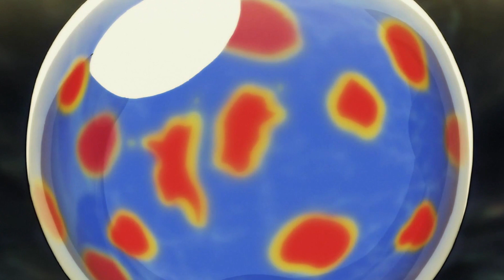Goku & Vegeta Showdown VS Universum 2! - Dragonball Super Folge/Episode 106 Review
⛔️WICHTIG⛔️